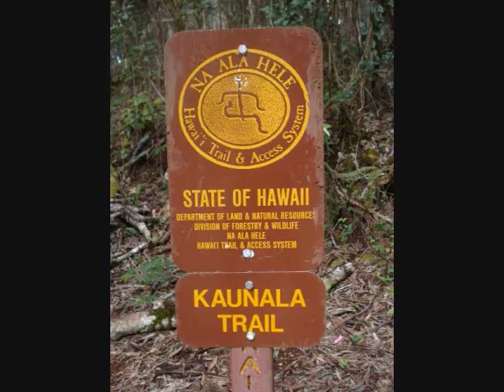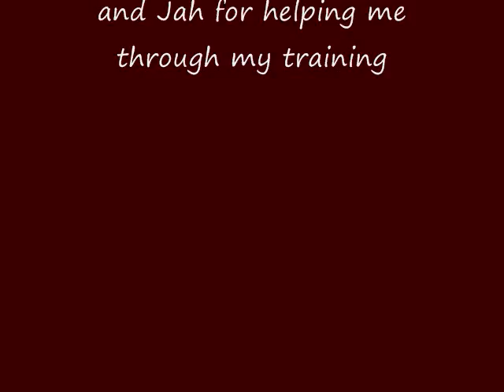New Day: Kaunala Trail 5 miles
Training on the Kaunala Trail, North Shore Oahu.